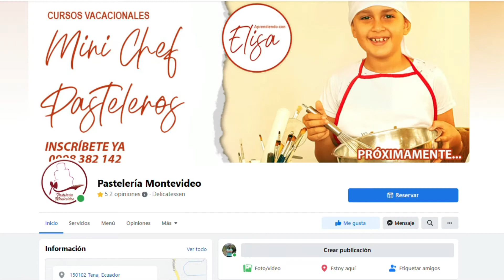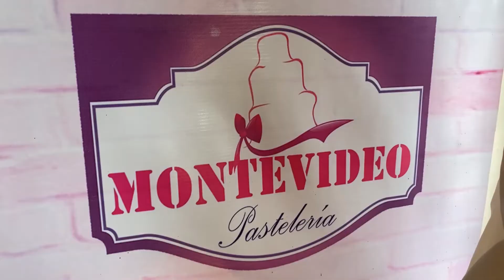CURSO VACACIONAL PASTELERIA // ALLY TV NAPO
CULMINARON LAS CLASES Y LLEGARON LAS VACACIONES, DONDE VARIOS EMPRENDEDORES HAN OPTADO POR IMPARTIR CURSOS VACACIONALES, UNO DE ELLOS ES “MINI CHEF PASTELERO”, PARA LOS MÁS PEQUEÑOS.